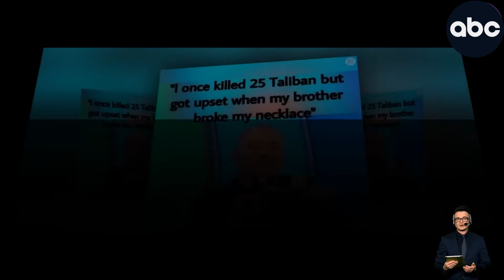OMG Ex Pal Leaks Secret Videos Of Harry High As A Kite Making Vile, Rist Comments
Friends of Prince Harry are reported to be considering countering some of the bombshell claims made in his new memoir with their own.

And several of his once loyals pals have called some of his claims "bollocks".
One former friend allegedly warned: "Loyalty works both ways."According to Marklenews' source, there are tapes of Harry high as a kite making vile, racist comments.